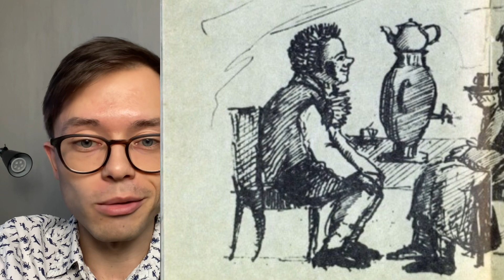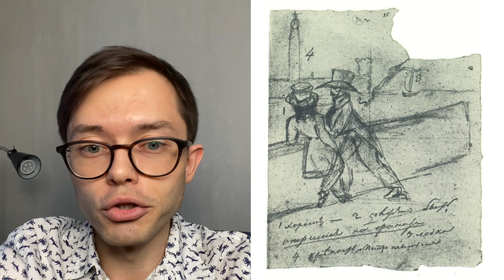5 минут с Олегом Грозновым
Давайте сегодня посвятим 5 минут акварели.
Тем более на выставке у нас целых 5 работ в этой технике.
Незаслуженно, на мой взгляд, официально акварель до сих пор относят не к живописи, а к графике.
Но, кажется, в современном арт мире есть тенденция к изменению статуса. Очень хочется ваше внимание обратить в сторону «всего лишь пигментов, растворенных на бумаге», но пигментов, образующих настоящую живопись.

В последнем кадре вы увидите работу, представленную на выставке, художницы-акварелистки Марины Трушниковой.
Выставка «Арктика-Антарктика» в галерее YOLKA art продлится до 20 марта 2024. Все работы продаются и будут отданы по окончанию выставки.